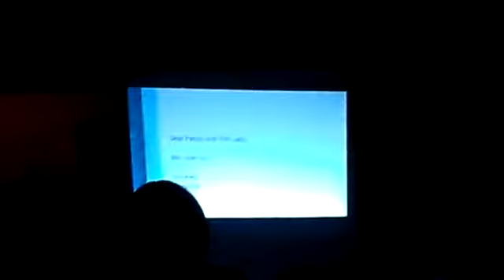Video of Thanks & Congratulations from Living Waters Partners to Pastor & 1st Lady Heath,